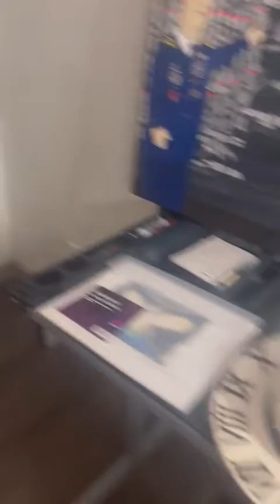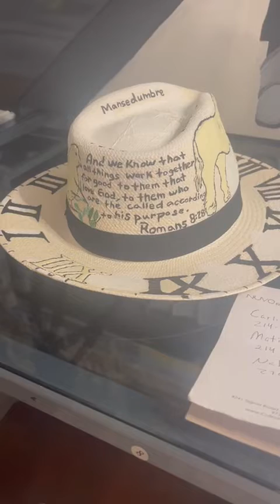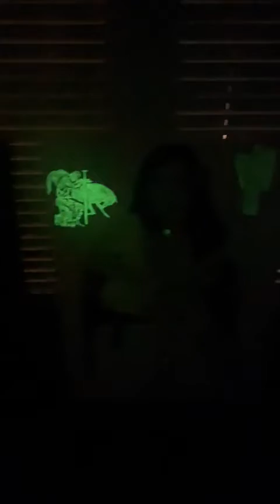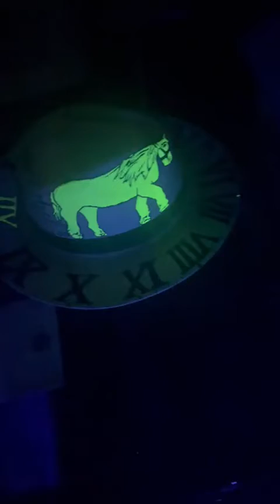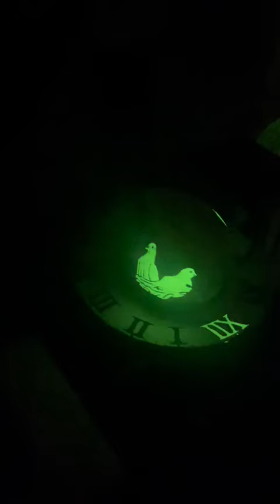Hidden legacy 🎨 🖌 ✨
My name is Ronald Gonzalez you will find the most mysterious art work of all time here in my secluded page, and I am thankful you have the time to read about my journey in creating the most creative inventory of art. My one & only goal is to be recognized anonymously into to the art world. How do I do that? Well let's start by having a moment silence 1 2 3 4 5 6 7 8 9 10. Thank you, I'm glad I grab your attention; precisely is what I would do is making more content of my displaying art, each of my master pieces will have a puzzle or a secret to decipher every revealing clue is a place of a memorable experience of mine good luck in figuring who I am and closer to the hunt of my glorifying treasure. Seek, and find the truth.